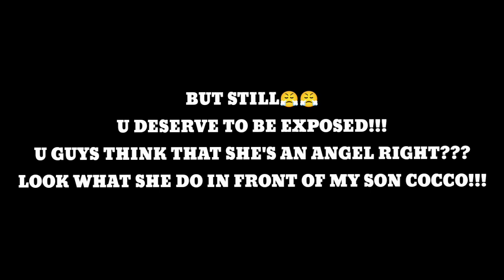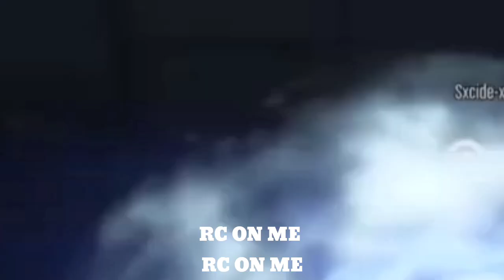Ely will slap me after this🤣🤣🦨🌭💙